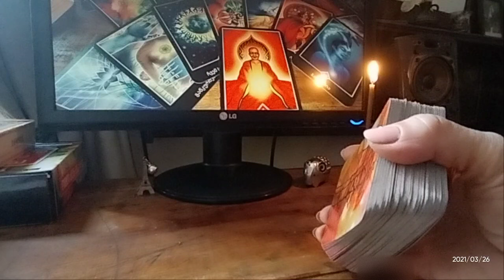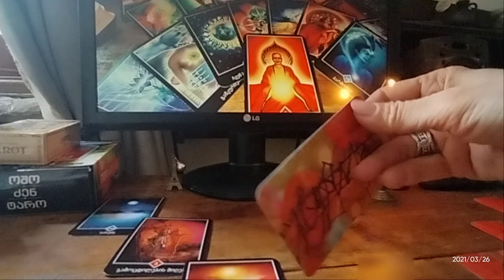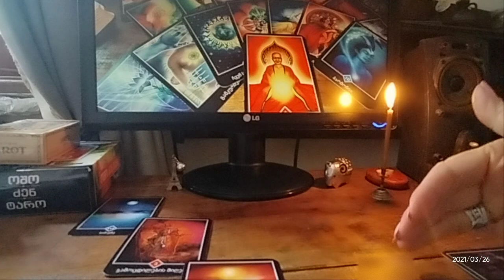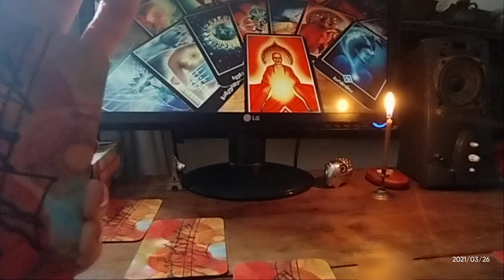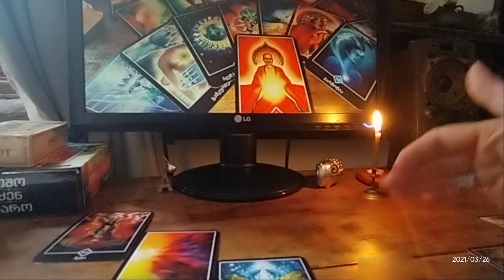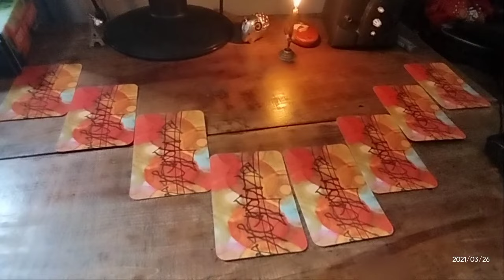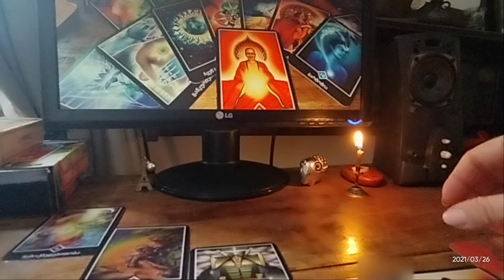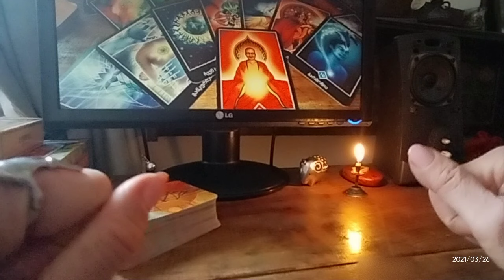.🃏საჯარო გაშლა – როგორ შეგიძლიათ მისი დაბრუნება? – 3 ვარიანტი